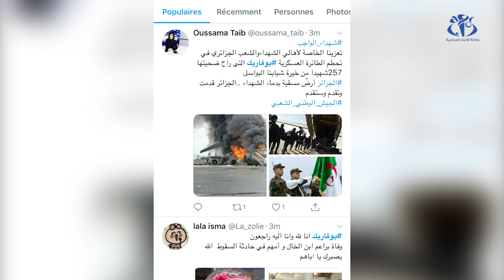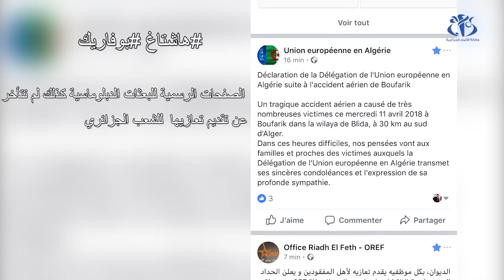على منصات التواصل الإجتماعي في الجزائر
الجزائر(وأج)- تفاعل عدد كبير من رواد مواقع التواصل الاجتماعي منذ الساعات الأولى لحادث سقوط الطائرة العسكرية في بوفاريك عبر هاشتاغ "بوفاريك"، وسارعت مختلف صفحات الهيئات الرسمية لتقديم واجب العزاء عبرمواقع التواصل الإجتماعي.